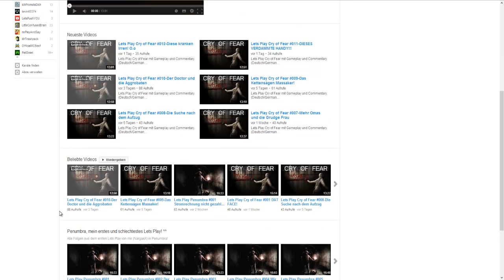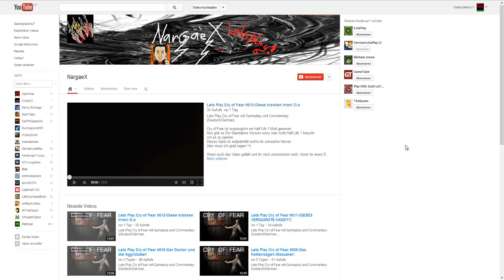Kanal von NargeaX